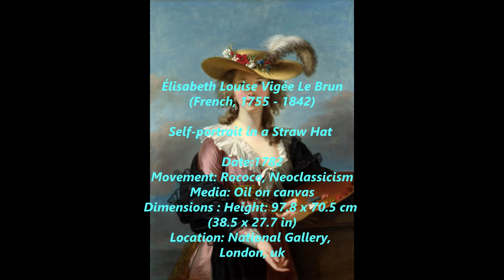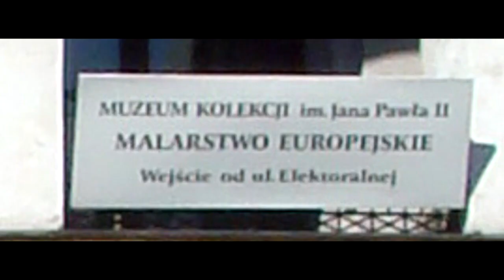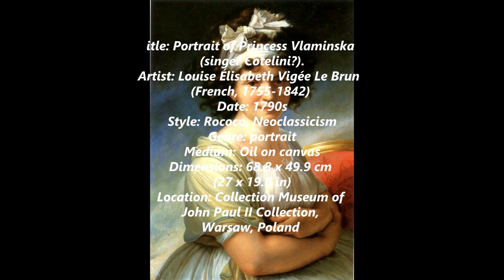Vigée Le Brun - Paintings by Vigée-Lebrun, Louise.-Elisabeth in The Porczyński Gallery, Warsaw,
Élisabeth Louise Vigée Le Brun (French, 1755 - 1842) in The Museum of John Paul II Collection, Warsaw, Poland

Élisabeth Louise Vigée Le Brun - Paintings by Vigée-Lebrun, Louise-Elisabeth in The Museum of John Paul II Collection, Warsaw, Poland

Élisabeth Louise Vigée Le Brun (16 April 1755 – 30 March 1842), also known as Madame Lebrun or Madame Le Brun, was a prominent French portrait painter of the late eighteenth century.

Her artistic style is generally considered part of the aftermath of Rococo with elements of an adopted Neoclassical style. Her subject matter and color palette can be classified as Rococo, but her style is aligned with the emergence of Neoclassicism. Vigée Le Brun created a name for herself in Ancien Régime society by serving as the portrait painter to Marie Antoinette. She enjoyed the patronage of European aristocrats, actors, and writers, and was elected to art academies in ten cities.

Vigée Le Brun created some 660 portraits and 200 landscapes. In addition to many works in private collections, her paintings are owned by major museums, such as the Louvre, Hermitage Museum, National Gallery in London, Metropolitan Museum of Art in New York, and many other collections in continental Europe and the United States.

0:27 / 5:41